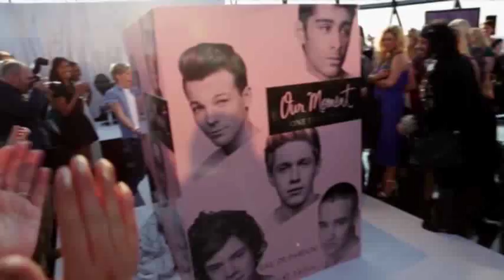One Direction Fans Get a Whiff of One Moment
British boy-band One Direction launch their first fragrance, One Moment, which was inspired by a petition from one of their Twittter followers. (June 7)